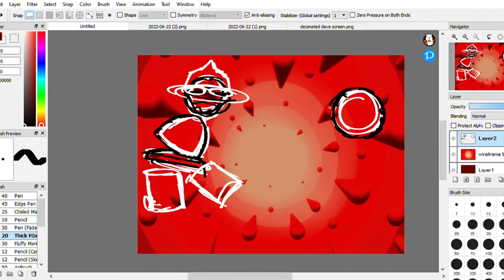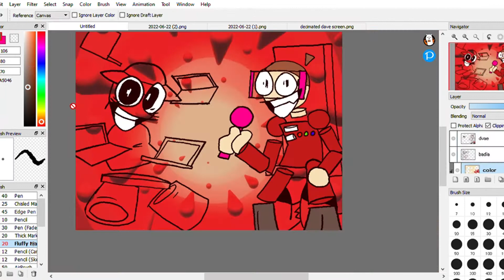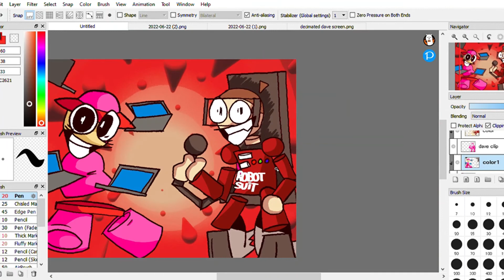Wireframe Speedpaint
hiii againn.. I wanted to make a video today, so I went with something more chill. Just a 3-minute song.
Granted, it took me like an hour and a half to make this, but still chill nonetheless.

Song by Grantare
App used: FireAlpaca64
Time Elapsed: 1 1/2 hours?? probably?? I never keep track smh

decimated dave is my fav character :)